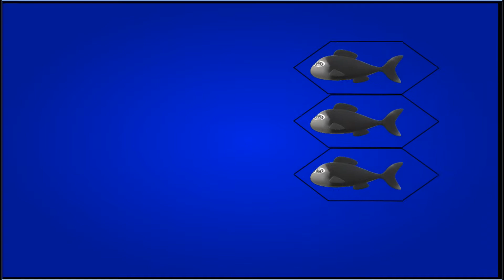Fishies' Revenge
A story about how three fishies defeat a strong whale.